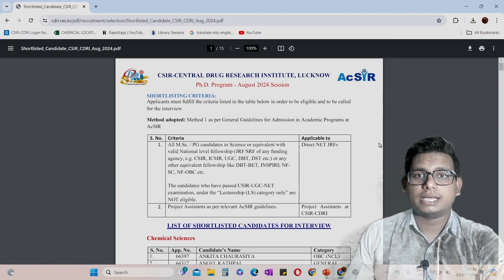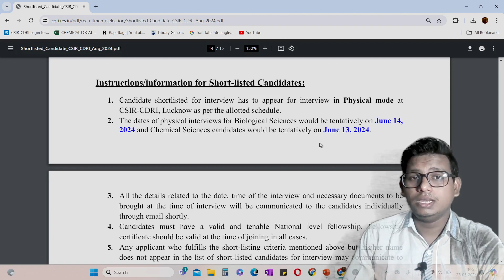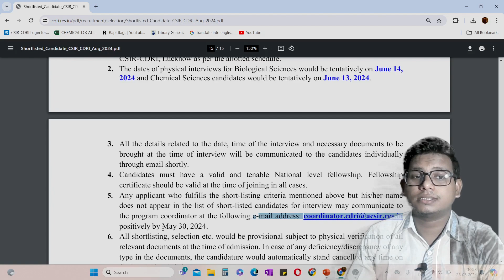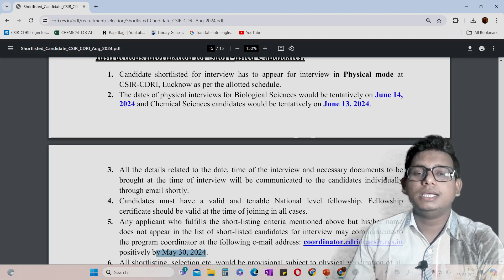CSIR CDRI AcSIR PhD Program Shortlist August 2024 [CSIR NET] 2024#acsir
Check out the list of shortlisted candidates for the CSIR CDRI AcSIR PhD Program for August 2024. If you are one of the applicants, find out if you made it to the next round of selection.
Educator
GATE LIFESCIENCE
GATE Biotechnology
ICMR JRF